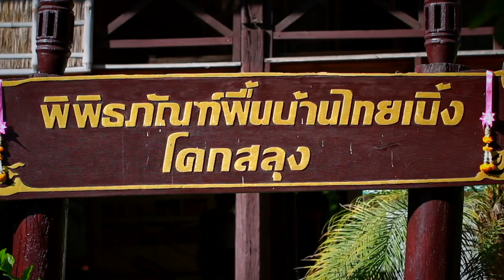1 นาที กับ BCG Model ตอน นวนุรักษ์แพลตฟอร์ม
“นวนุรักษ์” (NAVANURAK) คือ แพลตฟอร์มคลังข้อมูลวัฒนธรรม และความหลากหลายทางชีวภาพของประเทศไทย พัฒนาโดยทีมนักวิจัยเนคเทค สวทช. เพื่อใช้ในการจัดเก็บ บริหาร และเผยแพร่ข้อมูลองค์ความรู้เกี่ยวกับความหลากหลายทางชีวภาพและวัฒนธรรมไทย ในรูปแบบดิจิทัล

สามารถเข้าถึงได้รวดเร็ว ทั้งผู้ที่ต้องการจัดเก็บข้อมูล เพื่อสร้างเป็นแหล่งเรียนรู้ และผู้ที่ต้องการนำข้อมูลไปใช้ประโยชน์ ส่งเสริมให้เกิดแลกเปลี่ยนเรียนรู้ สืบสานองค์ความรู้ อนุรักษ์วัฒนธรรม และภูมิปัญญาท้องถิ่น ทำให้เกิดการต่อยอดไปสู่การสรรค์สร้างนวัตกรรม ส่งเสริมการท่องเที่ยว และขับเคลื่อนเศรษฐกิจสร้างสรรค์ ตามนโยบายโมเดลเศรษฐกิจบีซีจี (BCG economy model)